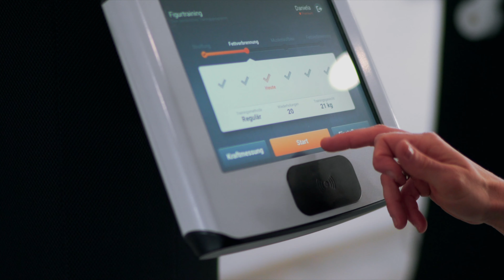Unsere Coaches: Dani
Unsere Omegas:

Mainz Hechtsheim
Nikolaus-Otto-Straße 8
55129 Mainz
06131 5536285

Budenheim
In den Vierzehn Morgen 9
55257 Budenheim
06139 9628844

Ingelheim
Nahering 12
55218 Ingelheim
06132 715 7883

Riedstadt
Heinrich-Hertz-Str. 11
64560 Riedstadt